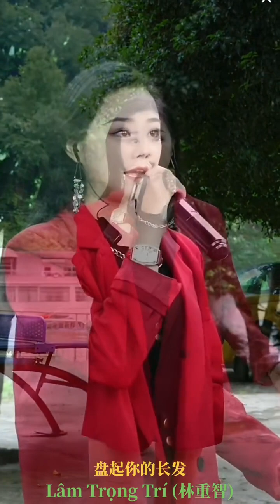2193 Da Yaner 歌手大晏儿